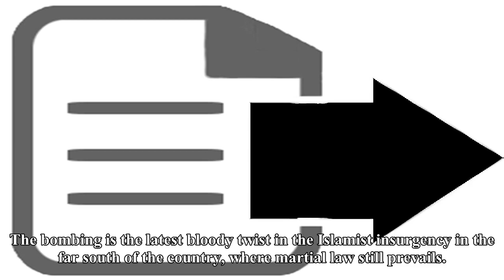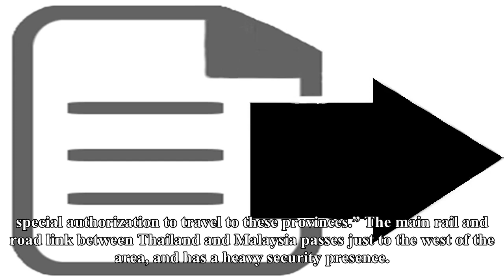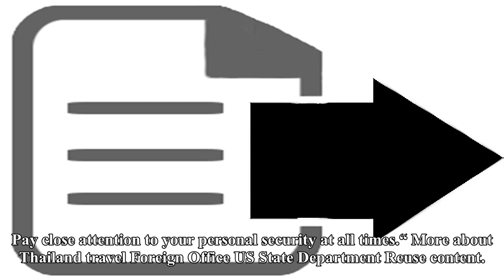Thailand bombing: tourists warned over travel to country